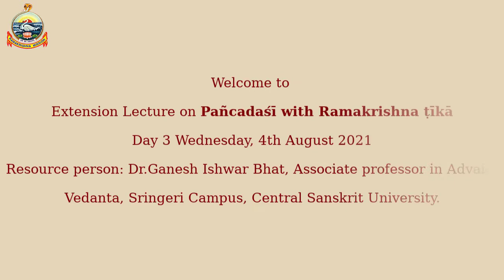Pañcadaśī with Rāmakṛṣṇa-Tīkā | Lecture - 3 | Tattvavivekaprakaraṇam(1), Ślokas 9-17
Day-3 Video recording of the online extension lecture on Pañcadaśī with Rāmakṛṣṇa-Tīkā
Resource Person: Dr.Ganesh Ishwar Bhat, Associate professor in Advaita Vedanta, Sringeri Campus, Central Sanskrit University
About the Text: Pañcadaśī is a simple yet comprehensive manual of Advaita-vedānta composed in lucid Sanskrit by the illustrious Vidyāraṇyamuni of the 14th Century CE.